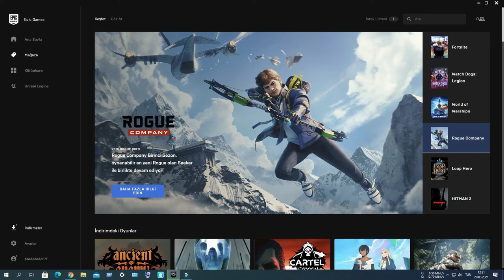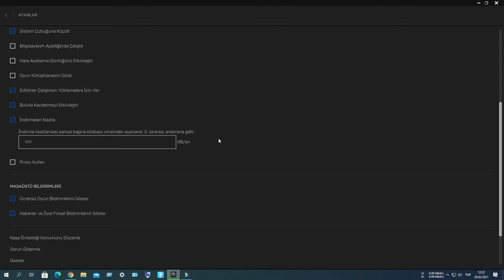Epic Games İndirme Limiti Bant Genişliği Belirleme